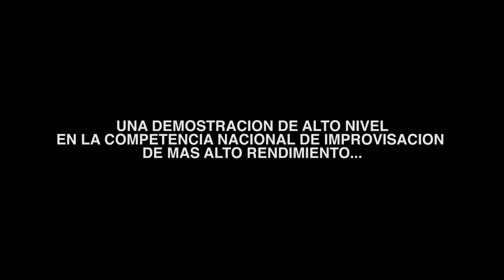se viene la final nacional ACDPzoo Juniors en Vorterix Dom 29 de diciembre 18 hrs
LA GRAN FINAL DE Jrs + ROUND BUENOS AIRES MAYORES + SHOWS DE : Mustafa Yoda + Tata y Kodigo + Armamentales + invitado Especial : Koxmoz